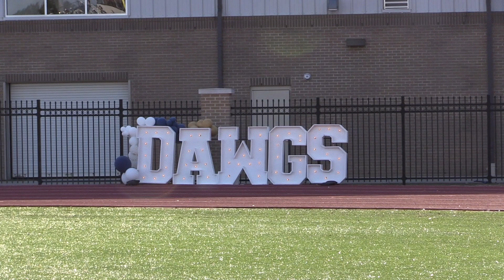Blitz Clips: Hinds Game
Watch the highlights of No. 6 Gulf Coast's 41-0 shutout of Hinds on Homecoming while we talk with head coach Jack Wright, defensive back LaDareyen Craig and running back Jalen Davis.